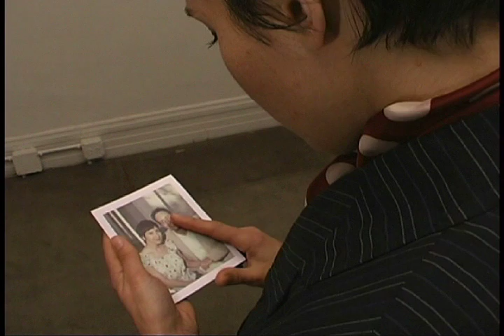Ghost Story - A DC Spensley Movie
Starring Kirsten Hepburn and David Jackson

Produced and Directed by DC Spensley
Written by DC Spensley and Cathy Spensley

Director of Photography Roger Crist
Production Designer Waylon Bacon
Costumes and Makeup Flower Frankenstein
Gaffer Brettt Roncelli

Still Photographer Billy Douglas